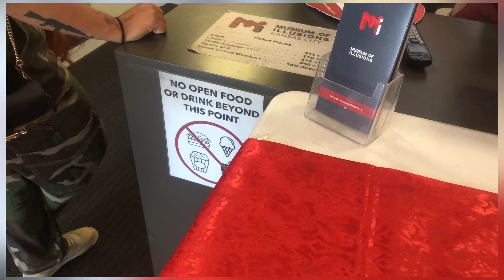TRAVEL VLOG | Day trip to Kansas City Missouri